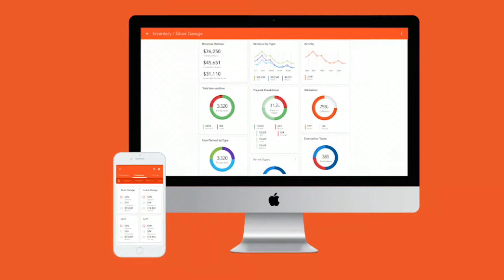NPA 2019 Innovator of the Year - George Baker Sr.